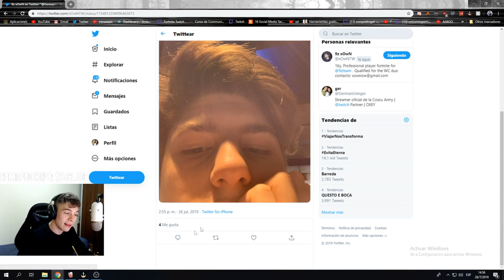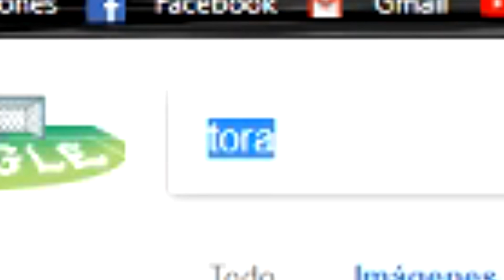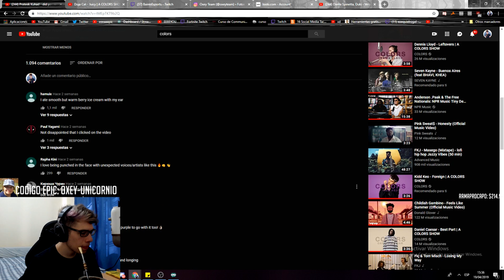CLIPS DEL STREAM #1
🦄 Ayudame con el codigo de creador oxey-unicornio en la tienda de Fortnite